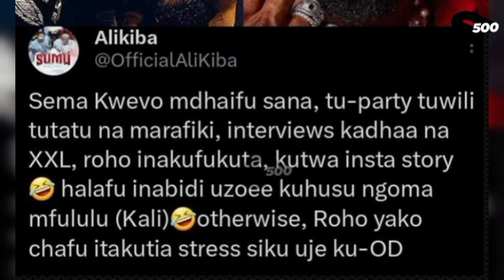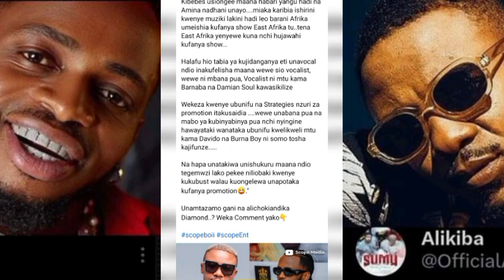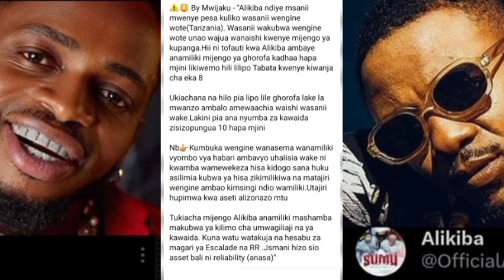UPDATE:DIAMOND NDIYO KAVUNJA NDOA YA ALI KIBA? ZUCHU AINGILIA KATI/MWIJAKU AIBUKA